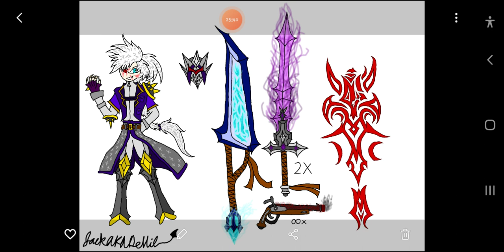what if bell had the ability to summon heroic spirits part23 (the end)